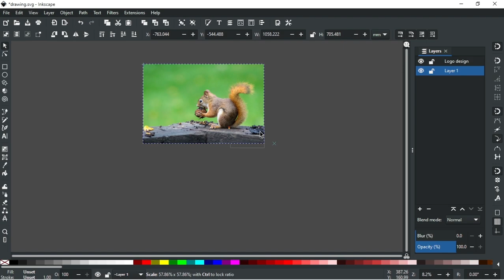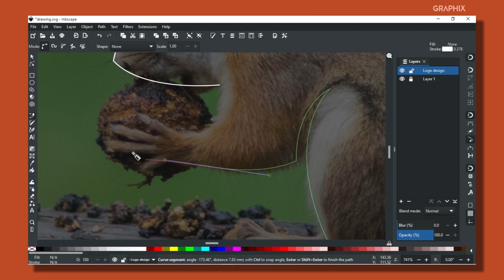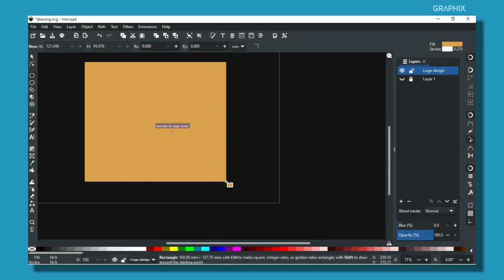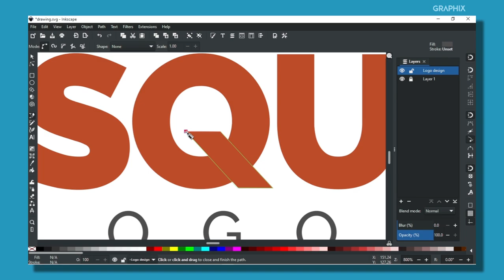Inkscape speed art | Squirrel Logo Design | Inkscape Tutorial 2021 | inkscape vector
Squirrel Logo Design in  Inkscape